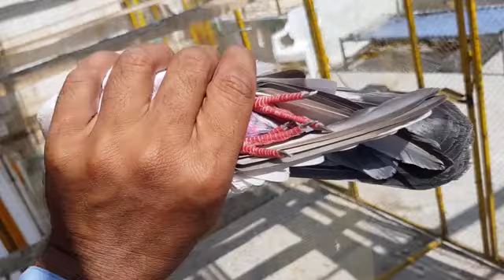کبوتروں کی ڈیل آپ کے لیے ۔ 20 کبوتر فارسیل لوکیشن گجرات سرائے عالمگیر۔ 10 ہزار کے 20 کبوتر ۔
Kabootar for sale.  Total 20 kabutar ke dhel 500 rupy par .. bohat achay kabutar for sale pigeons
@KhokharPigeonsClub @friendspogeonsbird @nasirpigeonsclub7215 @BHOWANJPigeons @hashimmahmoodpigeons @pigeonsmela @Hindkabutargroup @kabutarjindjaan2748 @the_kabutar_baaz @rajiuddina462 bhowanjpigeons [01/10, 1:29 pm] BHOWANJ PIGEONS: BHOWANJ pigeons: Original rampuri kabootar For sale
homer pigeon sale in bagolore
Turkish series whit english subtitles
border wala kabootar sale in Punjab
Wahid exotic birds new video
Tamed birds for in Hyderabad
Best high flyer pigeon in india
Latest episode of Pakistani dramas
Kabutar Sale all India delivery
Welcome chowk kabootar mandi today video
Welcome chowk kabutar market today

Dhile pigeon lover market today
giribaz pigeon for sale today
BHOWANJ PIGEONS: کبوتر فارسیل لوکیشن گجرات سرائے عالمگیر سے ۔ pigeons for sale in sarialamgir jhelum Gujrat Pakistan.
Kabootar for sale in sarialamgir jhelum Gujrat Pakistan. bhowanjpigeons pigeon arabic kabootarbazi kabootarchowk birds [16/06, BHOWANJ pigeons: Pigeon

Pigeons

Kabootar

Pigeons for sale

High fly pigeons

2023 pigeons videos

Bhowanj pigeons

Sarai Alamgir pigeons saler

pigeons sale 2023

Kabootar Bazi

LKB Pigeons

Pigeon Market

Lahore pigeon

Kabutar

Pigeon videos

High fly pigeons

Low fly pigeons

Panjab pigeons

Panjab kabootar bazi

Bhowanj pigeons saler
BHOWANJ pigeons: Kabootar for sale,